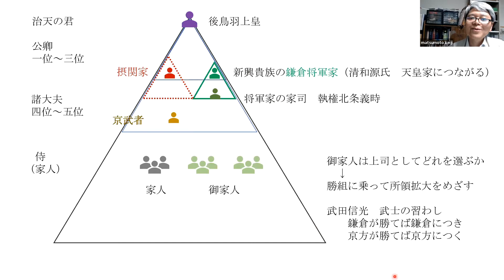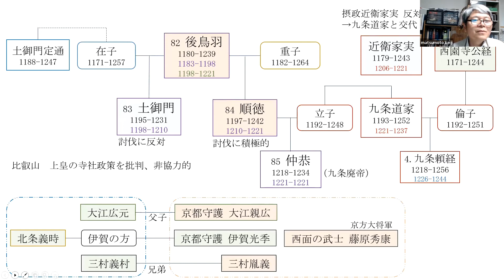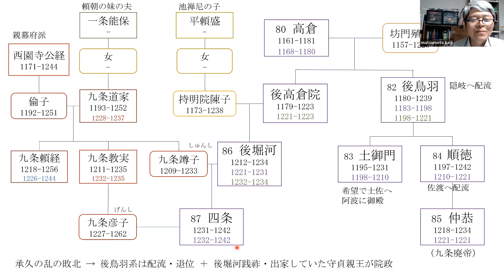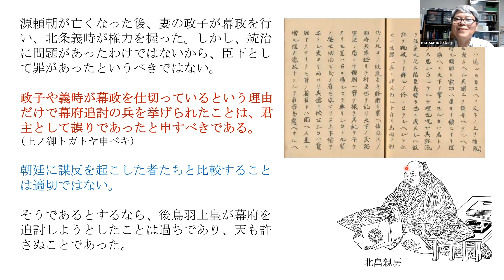系図で学ぶ高校日本史25 仲恭天皇・承久の乱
後鳥羽上皇は北条義時追討の院宣を発し承久の乱が始まります。後鳥羽上皇が目指していたものは何か、京都の公家や武士はどのように行動したのか、承久の乱後の京都政界はどのようになったのかを説明します。末尾に神皇正統記の承久の乱批評があります。京方の敗因はハイレベル日本史で。